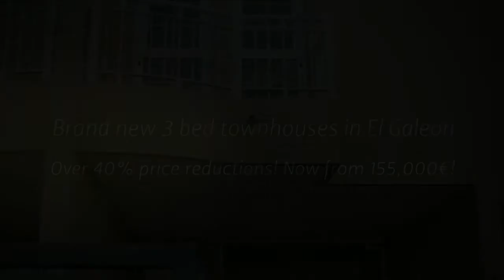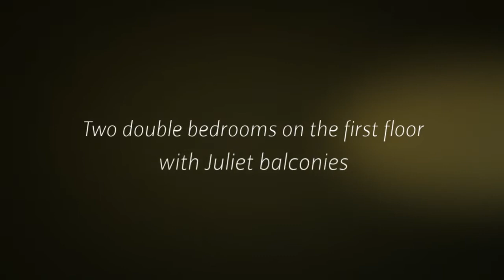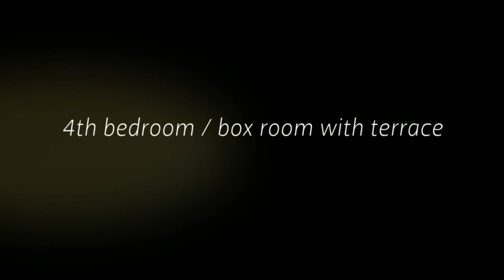3 bed bargain El Galeon townhouses for sale - huge discounts!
Luxury townhouses reduced in price and now on sale with 90% mortgages!
Prices reduced from 271,000€ down to 155,000€
Priced reduced from 354,000€ down to 185,000€

Marble stairs, quality fixtures and fittings, large garage spaces, electronic driveway gates - amazing design and spec at a rock bottom price!

Panoramic sea views from the wonderful terraces and balconies on every floor.

PropertiesAreUs.com
Las Carabelas, Local 1
Avenida de España, 38677
Torviscas
Adeje